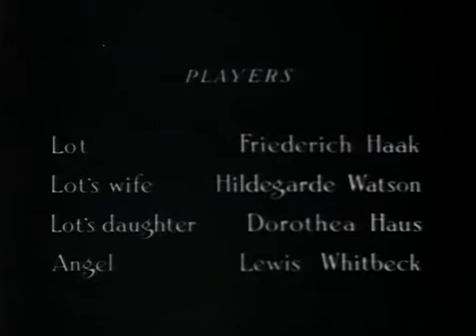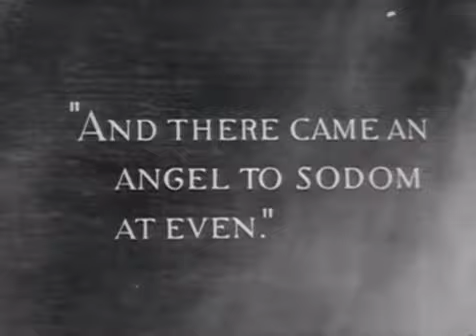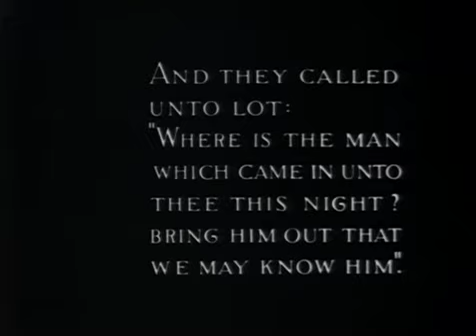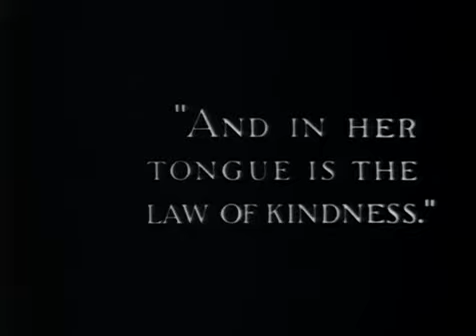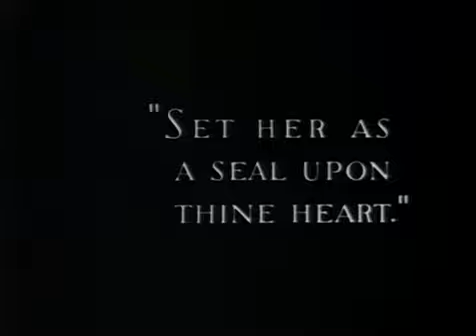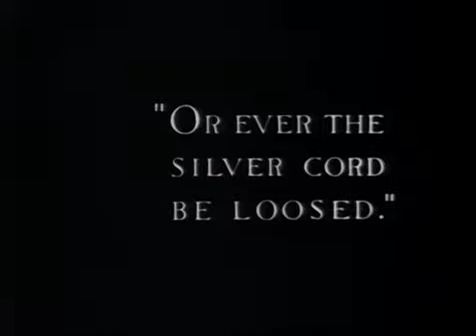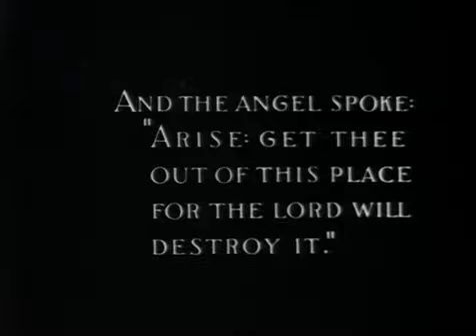Lot in Sodom (Public Domain)